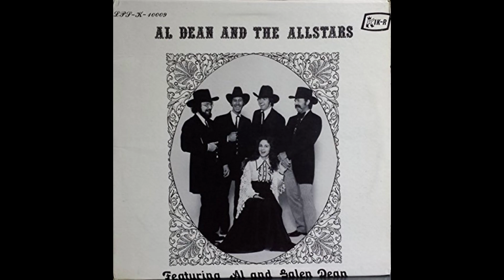al dean - a girl at the bar